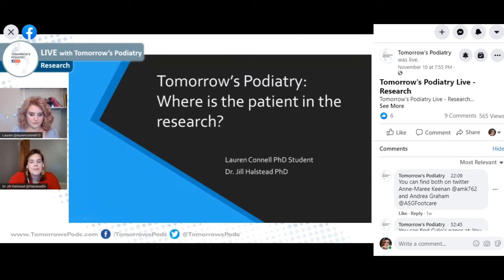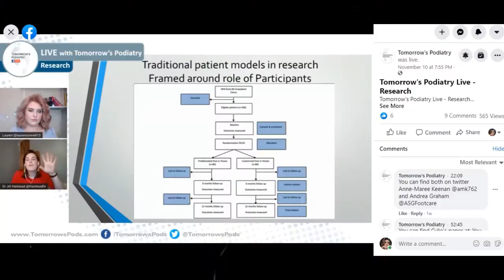A Day in the Life of an Irish Phd Student in lockdown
Hi! This is my first vlog style video, feels very strange talking to myself but hey what's new! If anyone wants to know anything about me, or has any suggestions on video content please let me know.
I hope somebody enjoys this video... No seriously. lol